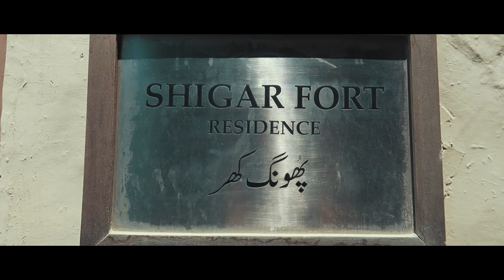SKARDU "HEAVEN ON EARTH" | UKHANO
EQUIPMENT

I am a 27 year old over grown man child, who just graduated from National College of Arts Lahore NCA, I make comedy videos while trying to find balance in life.